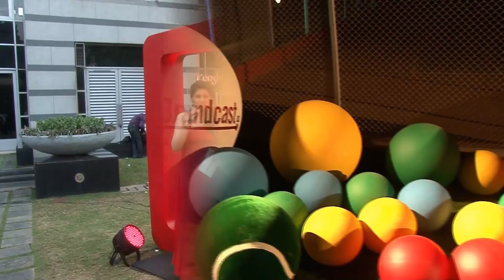Avneet kohli hosts Google Presents Youtube BrandCast 2013 with Sameer Kochhar and Gaurav Kapoor !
Avneet kohli hosts Google Presents Youtube BrandCast 2013 with Sameer Kochhar ,Gaurav Kapoor , Honey Singh And Akshay Kumar !